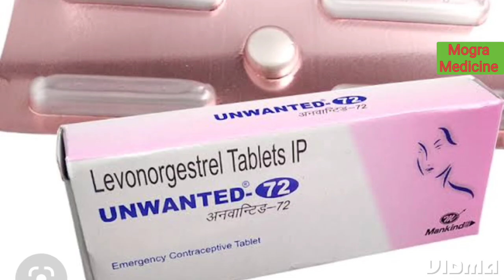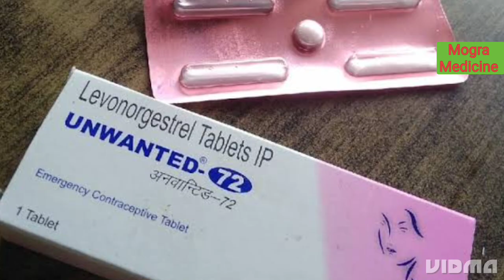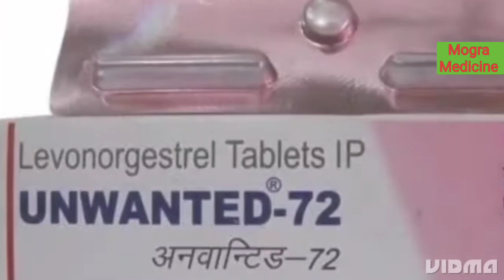Unwanted 72 Tablet Uses In Hindi ।। गर्भ निरोधक दवाई।। सही इस्तेमाल करे।।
तो दोस्तों आज की इस वीडियो में मैने आप को Unwanted 72 टैबलेट के बारे में जानकारी देने की कोशिश की है।

गर्भनिरोधक गोलियां
Abortion kit